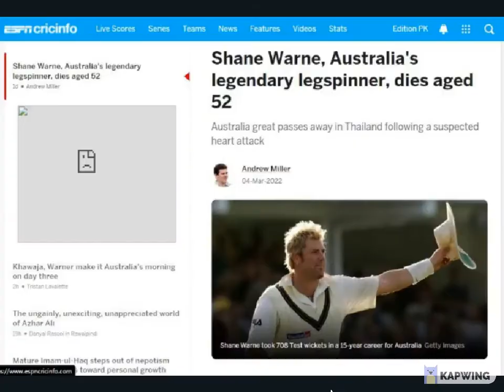Thank You ''Shane Warne'' for making my childhood awesome! Tribute!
Thank You my childhood Hero ''Shane Warne'' for these Memories.!
Former Australia cricketer Shane Warne has died at the age of 52.

Leg-spinner Warne is the second-highest wicket-taker in Test cricket history with 708 wickets in 145 matches.